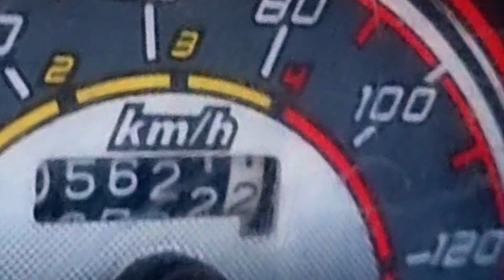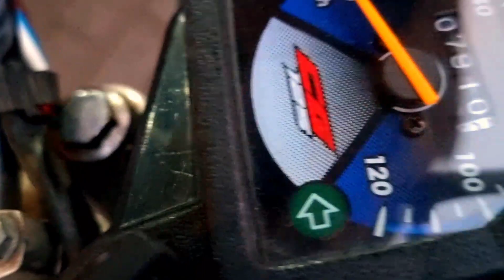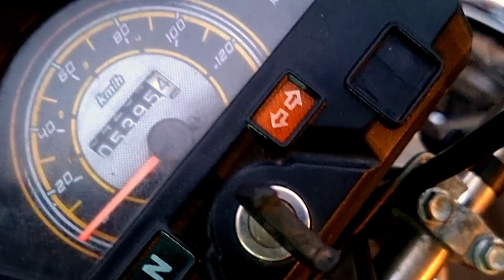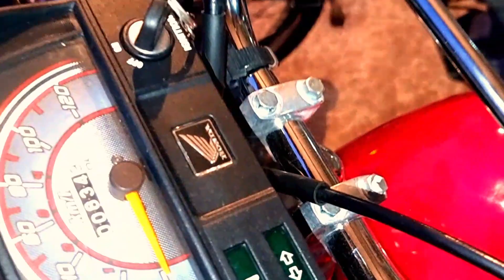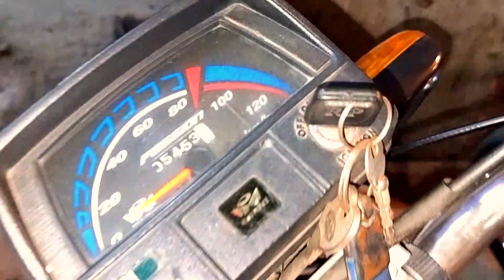Used Honda70 Dream United70 Bike Road Prince70 Honda70 DreamHonda125 Self Start Honda125 for Sale